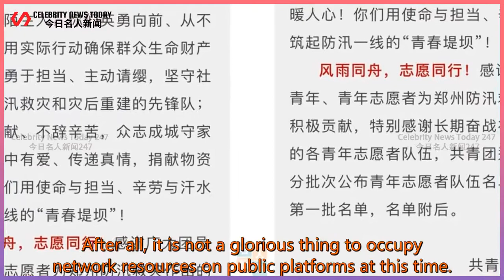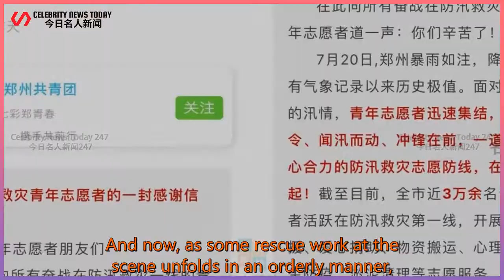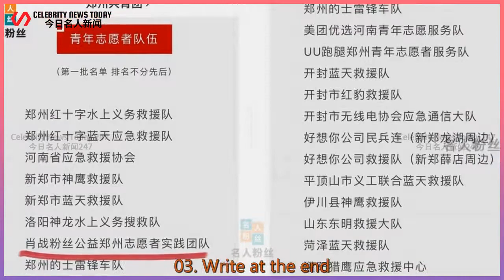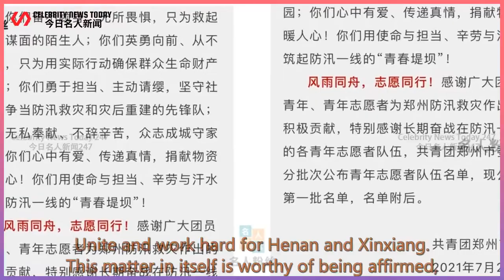The Communist Youth League sends a letter of thanks, Xiao Zhan’s fan group is listed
Celebrity News Today 247 2021/07/26 : The Communist Youth League sends a letter of thanks, Xiao Zhan’s fan group is listed
 The Communist Youth League sends a letter of thanks, Xiao Zhan’s fan group is listed  01. Wedge. Recently, regarding the floods in Henan, Xinxiang and other places,  Has been affecting the hearts of the audience, if it weren’t for the opening of the Olympic Games,  The former will always occupy the hot search position on major online platforms.  And it's st